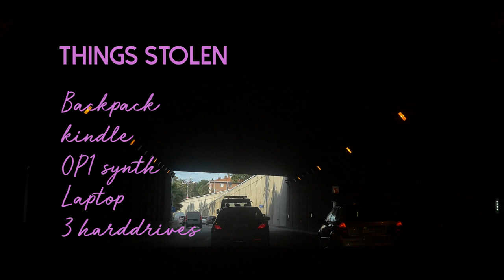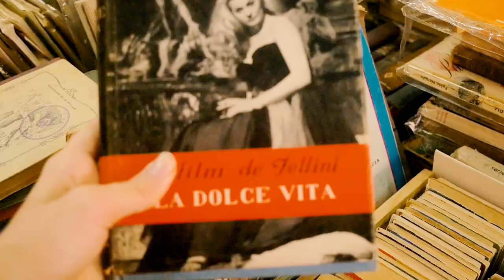Our stuff was stolen | L'AVVENTURA #1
Hola! It was a rough first week ~ but it only goes up from here!